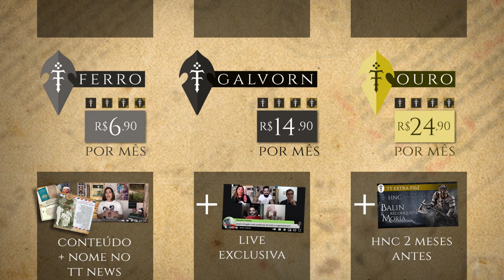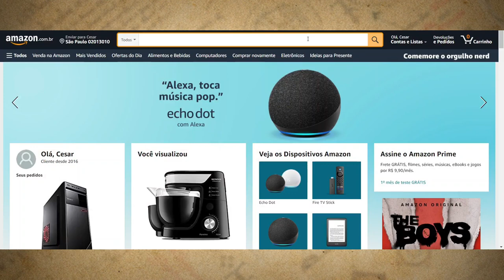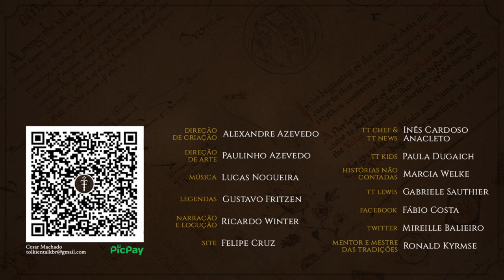Seja MEMBRO do Tolkien Talk! | TT Extra 155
Faça você também parte da MEMBERSHIP do Tolkien Talk! São diferentes pacotes de benefícios para que você possa ajudar este canal a continuar desbravando Arda. A Terra-média é muito vasta e a sua ajuda é essencial. Se você gosta do nosso conteúdo sobre a vida e obra de J.R.R. Tolkien esta é a melhor forma de nos apoiar.

Amazon Prime: amzn.to/2LLDY1Z
Padrim: goo.gl/7n4cjd

APRESENTAÇÃO
Cesar Machado

CONFIRA TAMBÉM

MÍDIAS SOCIAIS

TRILHA SONORA